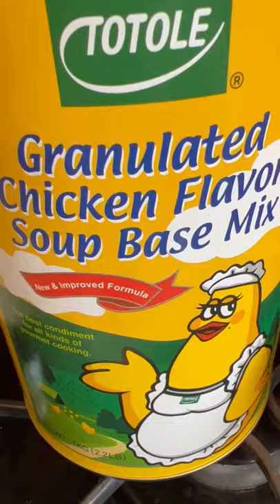Homemade chicken pot pie filling recipe